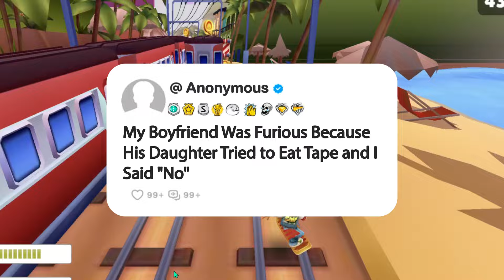My Boyfriend Was Furious Because His Daughter Tried to Eat Tape and I Said "No"